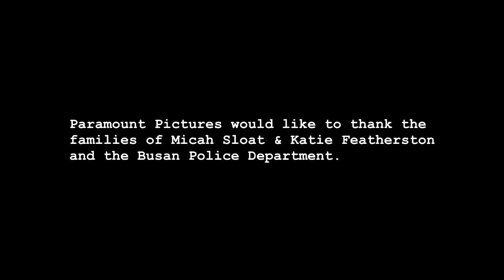IFC 2014 - PARANORMAL ACTIVITY (Parody) (Horror)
Indonesian Film Carnival 2014 - Cinema Club